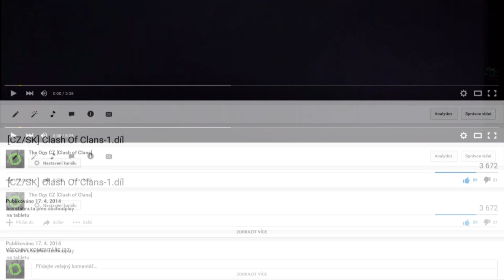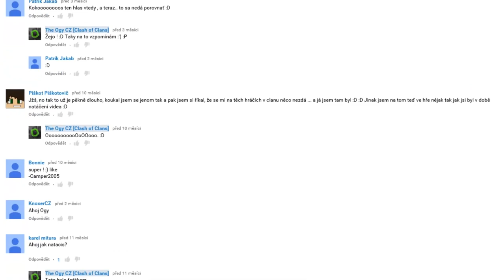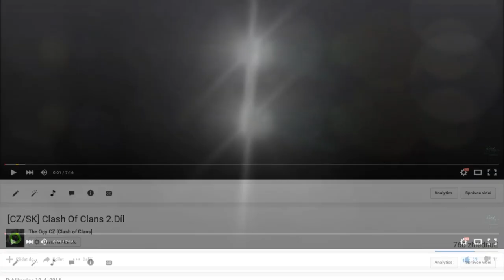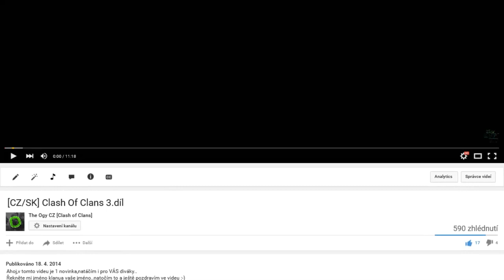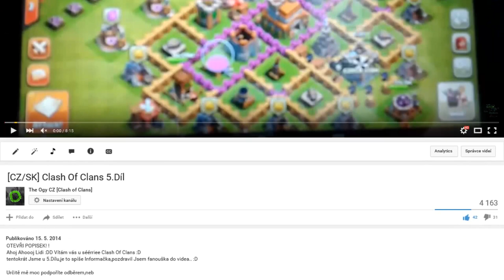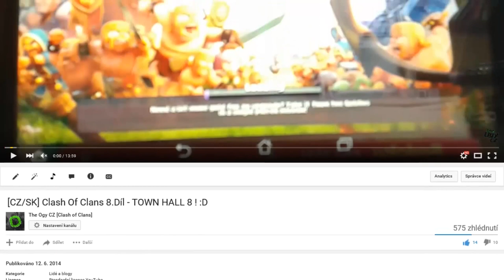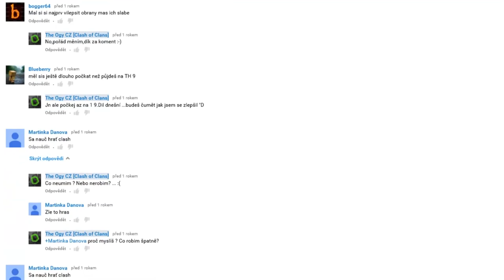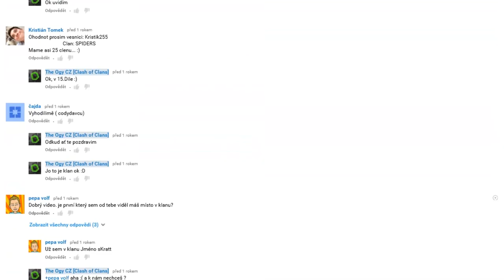Clash of Clans ( Český Let's Play ) #7 - MEGA DÍL!! [SPECIÁL]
↓ !Otevři Popisek! ↓

Tentokrát jedeme pouze ve 30FPS protože většina videa by se nedala vyrenderovat v 50FPS :P Pochopíte sami :)
  ►Nejčastěji kladené otázky:

► Pokud tě zajímá něco bližšího mrkni na odkazy níže:
  ►Komentář
  ►Pokud chceš, sdílej mě na sociálních sítích ;)
 ►Hudba ve videu:
Intro - Key Magic